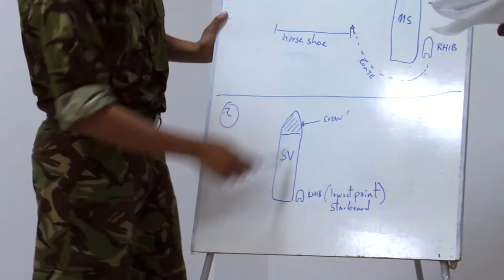Cutlass Express 2013 OpeningCeremony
Exercise Cutlass Express 2013 is a multinational maritime exercise in the waters off East Coast Africa to improve cooperation, tactical expertise and information sharing among East African maritime forces in order to increase maritime safety and security in the region.